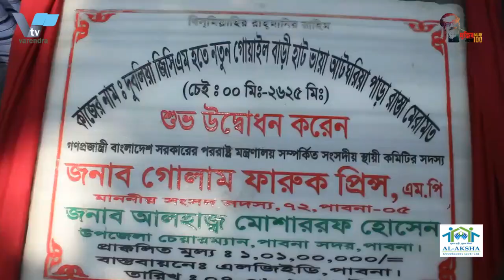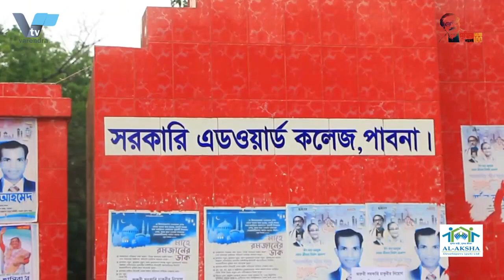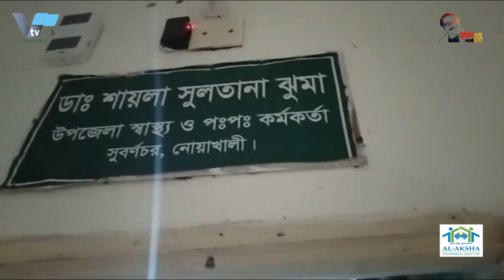রাজশাহীতে টিকটক-লাইকির দুই তারকাসহ ৪জনকে গ্রেফতার করেছে মহানগর গোয়েন্দা পুলিশ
টিকটক-লাইকি এ্যাপস দিয়ে অশ্লীল ও অশালিন মিউজিক ভিডিও তৈরী করে ইউটিউবসহ সামাজিক যোগাযোগ মাধ্যমে ছড়িয়ে দেয়ায় রাজশাহীতে দুই তরুনীসহ ৪জনকে আটক তরেছে মহানগর গোয়েন্দা পুলিশ। রোববার সন্ধ্যায় নগরীর বিভিন্ন এলাকা থেকে তাদেও আটক করা হয়। এ নিয়ে মহানগ পুলিশ সদও দপ্তওে এক সংবাদ সম্মেলনের আয়োজন করেন নগর পুলিশ কমিশনার আবু কালাম সিদ্দিক।

আটককৃতরা হলেন, টিকটক-লাইকি তারকা হিসেবে পরিচিত নগরের মতিহার থানার খোঁজাপুর এলাকার তানিশা ও তিশা। আর তাদের সহযোগিরা হলেন নওগাঁর মান্দা উপজেলার নারায়নপুর গ্রামের পায়েল, পবার কানপাড়া এলাকার মেহেদী ও নগরের চন্দ্রিমা থানার মুশরাইল এলাকার রাব্বি। পুলিশ কমিশনার বলেন, নগরের বিভিন্ন বিনোদন কেন্দ্রসহ বাসাবড়িতে তারা টিকটক-লাইকি মিউজিক ভিডিও তৈরী করে থাকে। তিনি জানান, টিকটক-লাইকি গ্রুপের হয়ে পায়েল ও তানিশা বিভিন্ন প্লোভন দেখিয়ে মিউজিক ভিডিও করার জন্য তরুণ-তরুণীদের আকৃষ্ট করে। তাদের ফাঁদে পড়া একজন ভিকটিমকেও উদ্ধার করে পুলিশ। গ্রেপ্তার পায়েল ও তানিশার কাছ থেকে টিকটক-লাইকি গ্রুপের বেশকিছু গুরুত্বপূর্ন তথ্য পেয়েছে পুলিশ। এ গ্রুপে জড়িত অনেকের নামও পাওয়া গেছে। তাদেরকেউ গ্রেপ্তার করা হবে। আবু কালাম সিদ্দিকী বলেন, রাতারাতি জনপ্রিয়তা পাওয়ার জন্য অনেকেই এ ধরনের ভিডিও তৈরি করে নৈতিকভাবে ধ্বংসের পথে পা বাড়াচ্ছে। এ ধরনের ভিডিও কিশোর অপরাধের মতো ঘটনা উস্কে দিচ্ছে। তিনি বলেন, এর আগে গত ২ জুন রাজশাহী নগরীতে অভিযান চালিয়ে দুই নারীসহ নয়জনকে গেপ্তার করা হয়েছিল। কিশোর অপরাধ অশ্লীলতা মুক্ত শান্তির রাজশাহী শহর প্রতিষ্ঠায় অভিযান অব্যাহত থাকবে বলে জানান এই পুলিশ কর্মকর্তা।